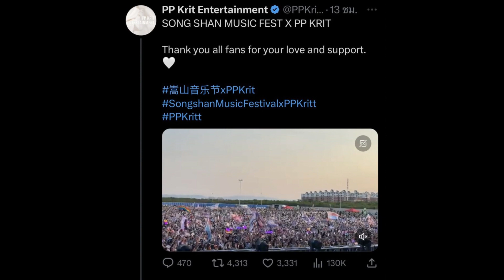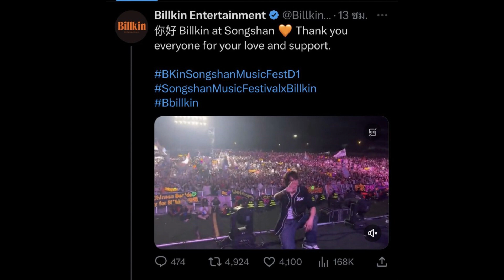โกอินเตอร์!! “พีพี-บิวกิ้น” ขึ้นโชว์งานเทศกาลดนตรีใหญ่ของจีน Songshan Music Festival